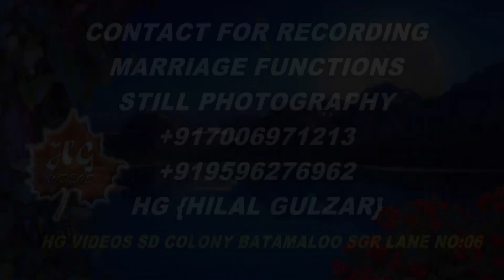BETE NAA YE DOORER CHOUNEI ZARAIE BAAL BY ABDUL MAJEED GANAIE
GCH PRESENTS
GULZAR CASSETTE HOUSE PRESENTS
BATAMALOO SGR KMR
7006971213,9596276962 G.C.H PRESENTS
 BATAMALOO NEAR AKBAR HOTEL SGR KMR.

 MEHFIL-E-CHENINPOUSH

 MEHFIL NUMBER: 1351

 SONG: BETE NAA YE DOORER CHOUNEI ZARAIE BAAL

 Lyrics: RASOOL MIR
Singer: ABDUL MAJEED GANAIE & PARTY

NO ONE IS ALLOWED TO UPLOAD THIS VIDEO AND MUSIC
ON ANY SOCIAL MEDIA WITHOUT THE PERMISSION
OF THE PRODUCER OF GCH.
IF ANYONE IS FOUND UPLOADING THIS VIDEO
WITHOUT THE PERMISSION OF CONSULTANT
AUTHORITY STRICT ACTIONS WILL BE
TAKEN AGAINST THE PERSON

NOTE: ALL SONGS OF THIS CHANNEL ARE COPYRIGHTED RESERVED WITH GCH PRESENTS KMR.

I'm on Instagram as @gulzarcrockeryhouse. Install the app to follow my photos and videos.